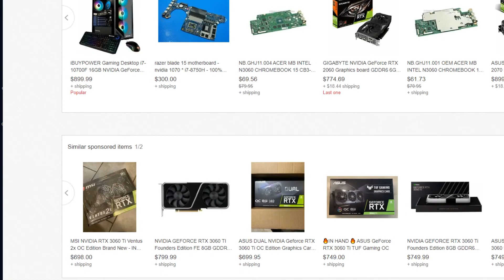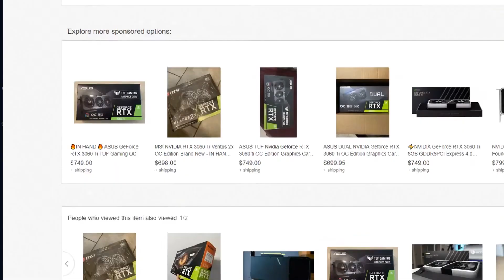Aaaand It’s Gone: RTX 3060Ti is "here"